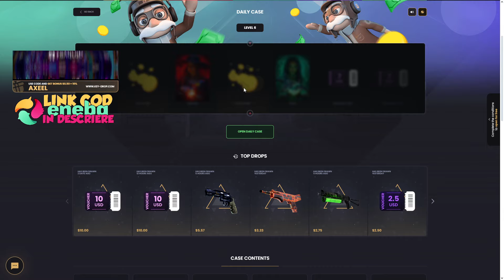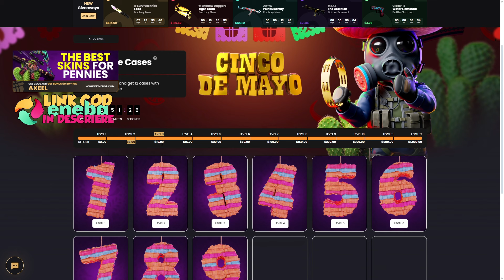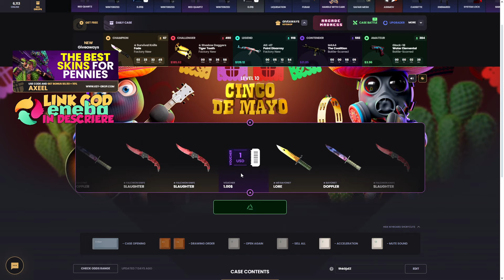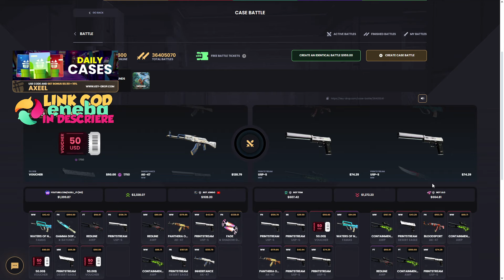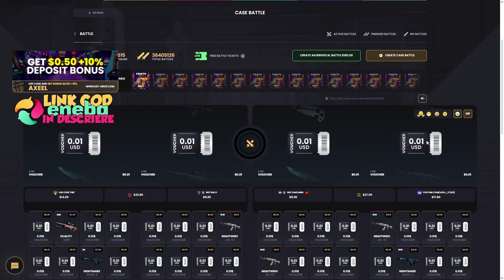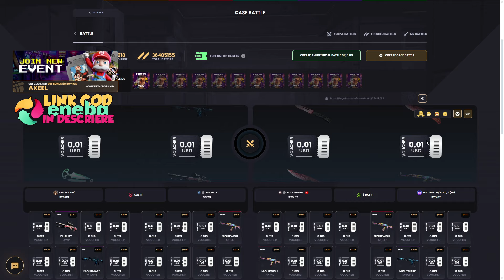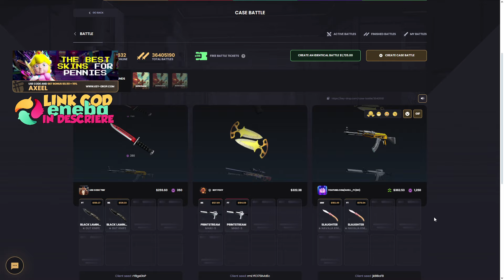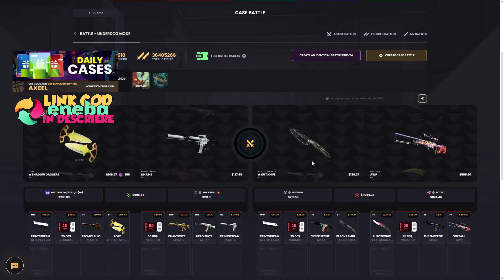I-AM LUAT BANII LUI FBB (KEYDROP)